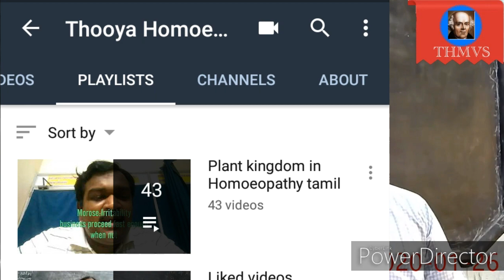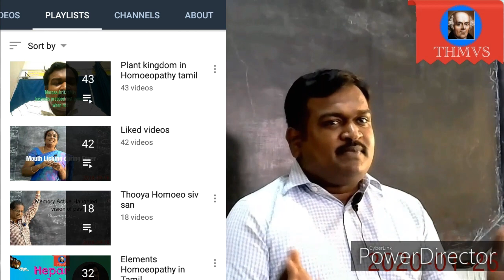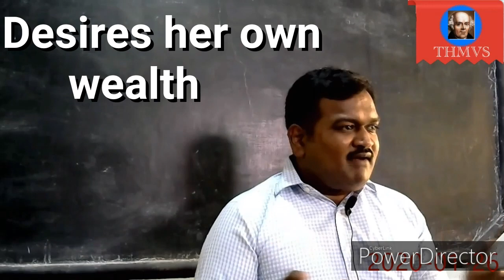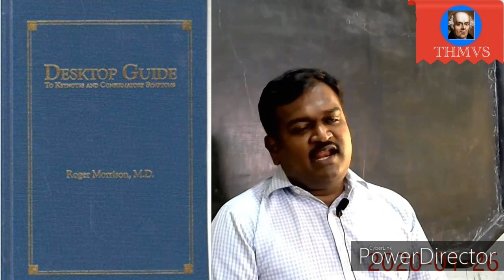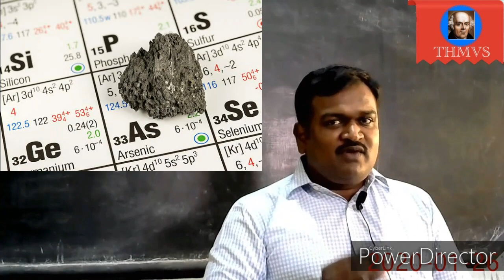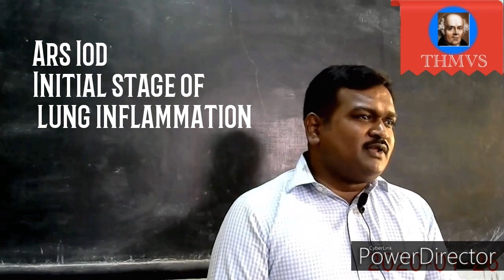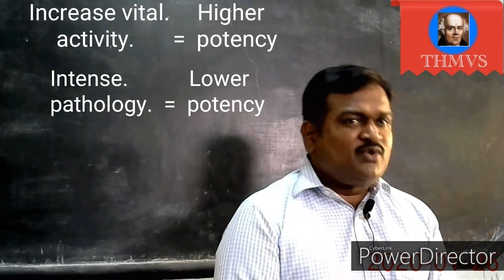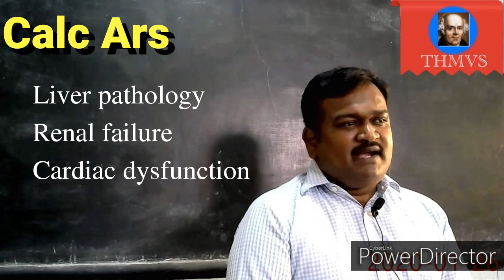Homoeopathy Arsenic Madurai Homoeopathy.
Dr.siva sankar explains about arsenic group of remedies and compound remedies